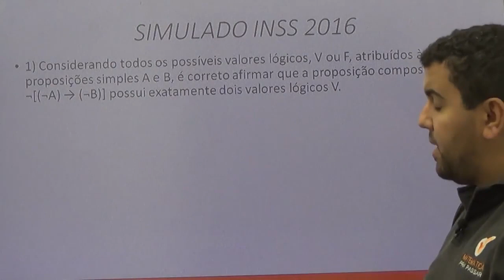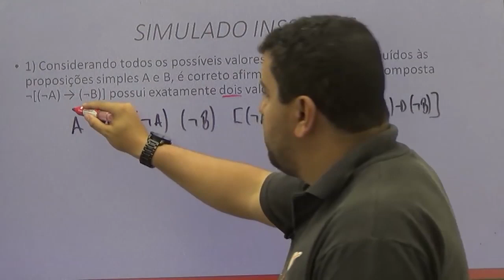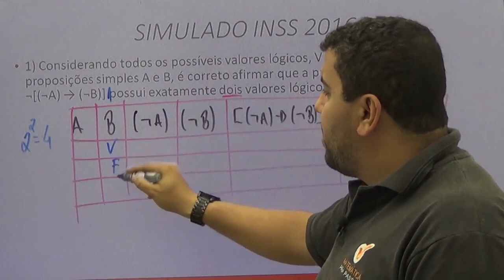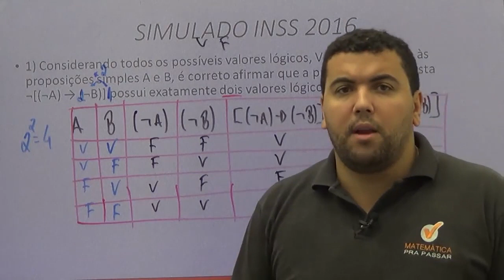Raciocínio lógico para INSS |Dica 24| Aprenda de uma vez tabela verdade